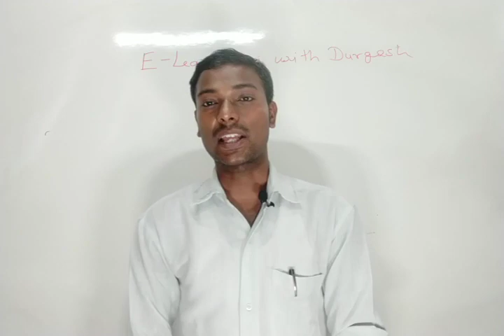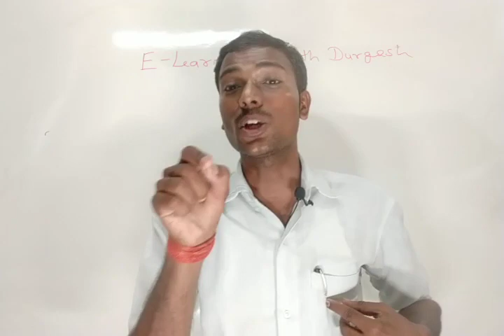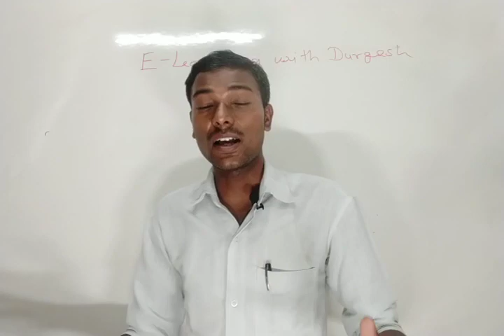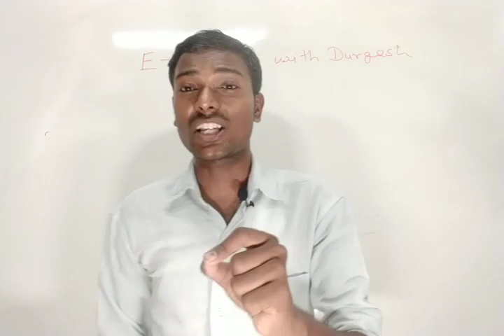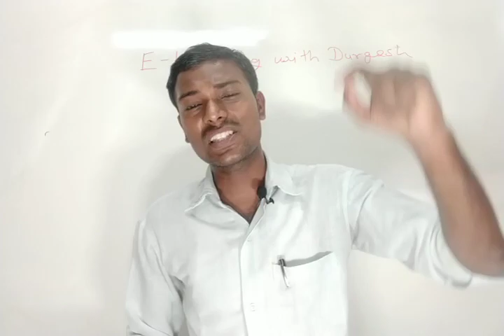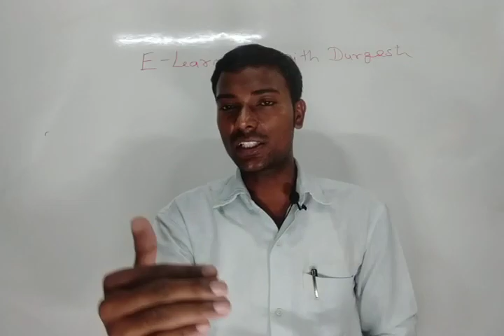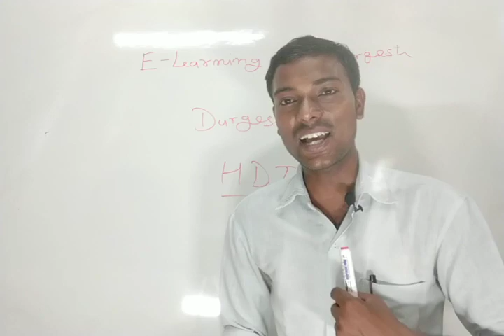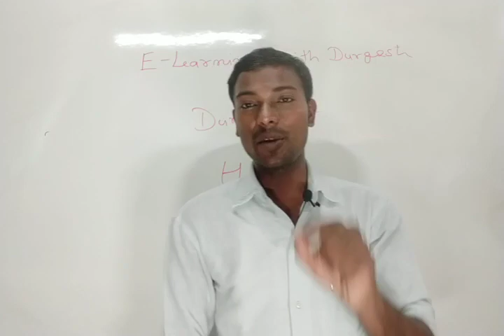नई राष्ट्रीय शिक्षा नीति 2019 में अध्यापक बनने में आने वाली भ्रष्टाचार की साया में आपके सुझाव